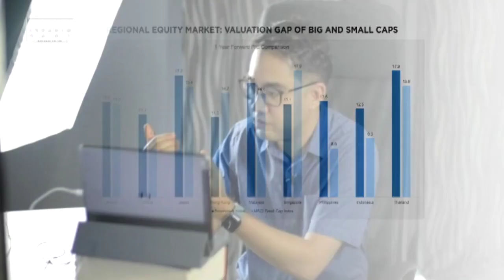Ibrahim Sani's Notepad: Should you invest in small/mid-cap stocks?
Investing in equities during the aftermath of an economic downturn could be riddled with huge risks, but could also bring huge rewards. Ibrahim Sani speaks with RHB's Head of Regional Equities Research, Alex Chai on what should be the strategies on this.